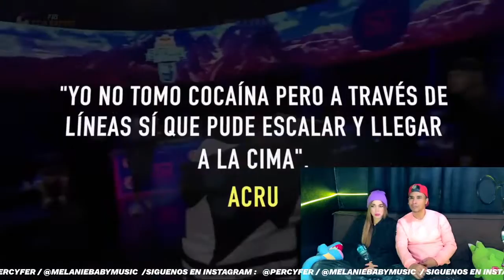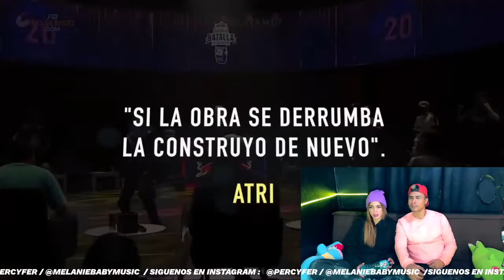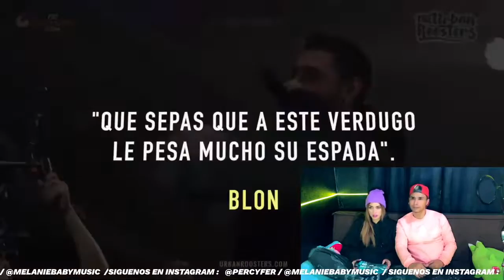¡20 RIMONES QUE PODRÍAS TATUARTE! PARTE 2 ( Reacción | Opinión ) RESUBIDA